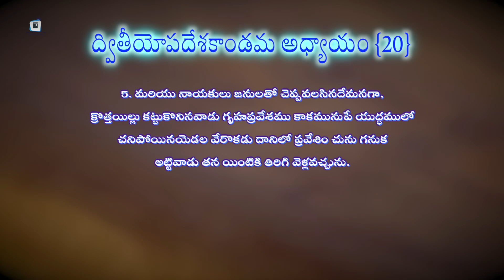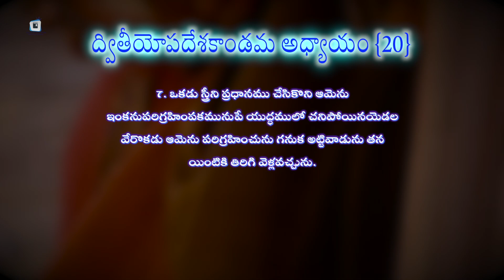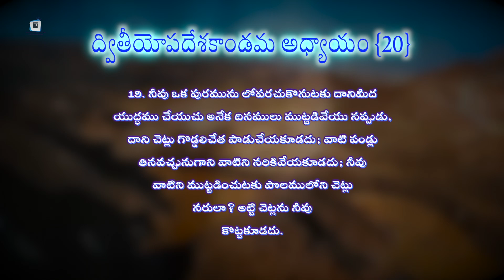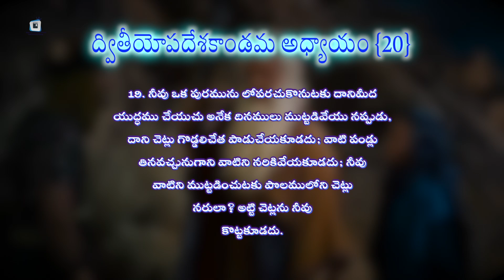INSTRUCTIONS CONCERNING WARFARE || ద్వితీయోపదేశకాండమ అధ్యాయం 20 : 1-20